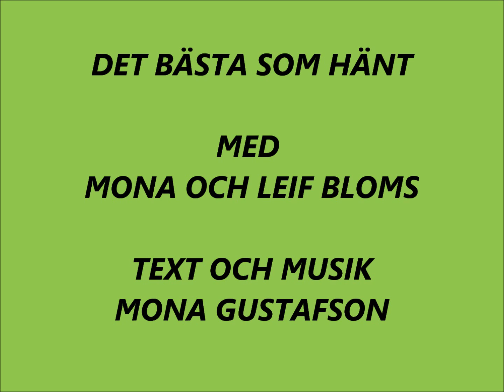Mona G, Det bästa som hänt med Mona och Leif Bloms 1993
Text och musik av Mona Gustafson. En låt som Mona har skrivit till ett par goda vänners bröllop. Ligger placerad på en 3 spårssingel med Leif Bloms samt att den ligger med på deras skiva "Dig ska jag älska all min tid" från 1993. Har också legat på Svensktoppen under 3 veckor hösten 1993. Text hittar du på